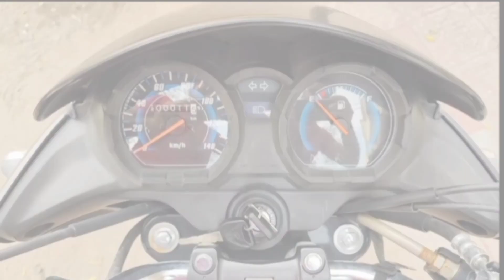shine 100/shine 125